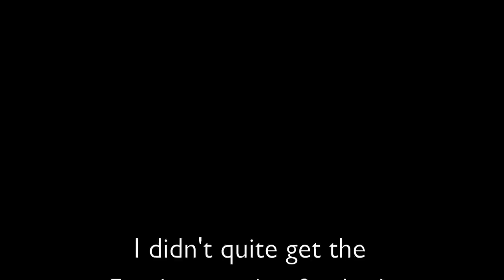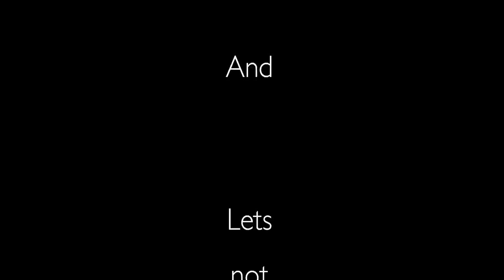2012 SCCA Rallycross National Championships FTD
My fastest run from the SCCA Rallycross National Championships. I won the Modified All Wheel Drive class in a Prepared class legal EVO 9 on loan from Warren Elliot. Thanks Warren. Nice car.

If you watch till the end you can hear me as the run sinks in and I realize how much fun I just had.

This is also a good study in left foot braking. Once the brakes warm up you can hear the squeak every time I touch the brakes and see the car rotate on que.

FTD = Fastest Time of the Day

The car was prepped for the Prepared class by Hale Motorsports ) and had a lightened flywheel, smaller front brakes to allow for the 15 in wheels to fit, aftermarket exhaust, an aftermarket rear sway bar (set to the softest setting), (new) 4 year old Hankook rally tires, a mild tune and we ran the center diff in gravel mode.